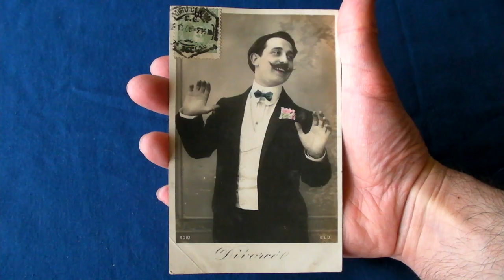Edwardian Psychedelia - Vintage Kaleidoscope Postcards (Mechanical)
Welcome to the psychedelic world of the Edwardian "kaleidoscope postcard". Turning a simple disc conjures up hypnotic patterns reminiscent of Swinging 60's psychedelia.